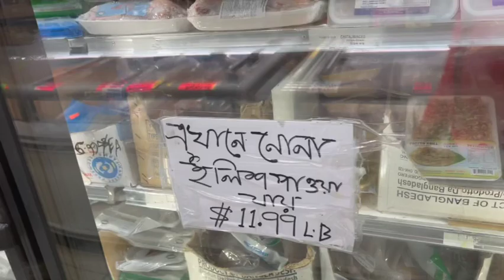Bengali Fish Market In America II আমেরিকাতে বাঙ্গালী মাছের দোকান ॥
Fish market in America.. New York.
নিউ ইয়র্ক এ বাঙ্গালী মাছের দোকান